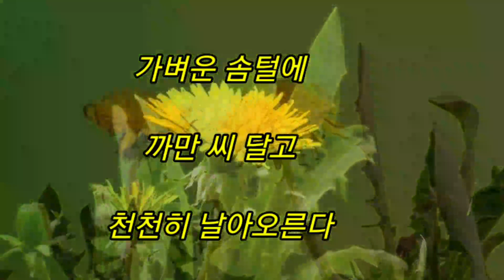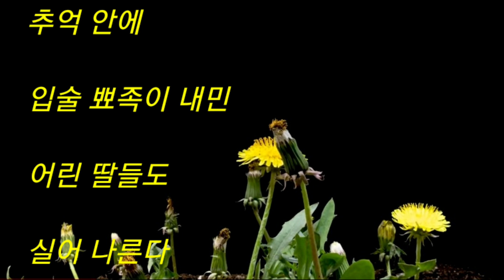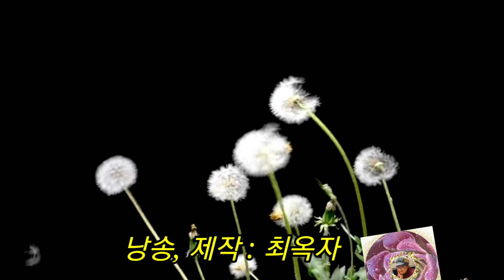민들레 꽃씨 날리다/장옥희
말간 동심 날리며

마냥 웃던 그때

행복 실은 홀씨

하늘에 꽃 티우려

구름에 묻어간다